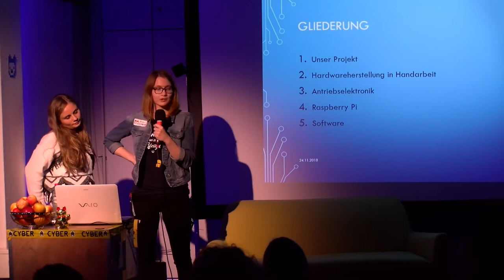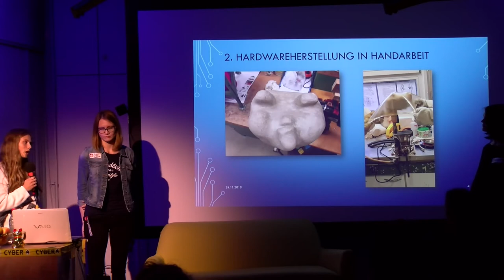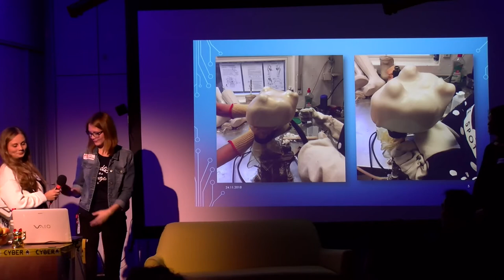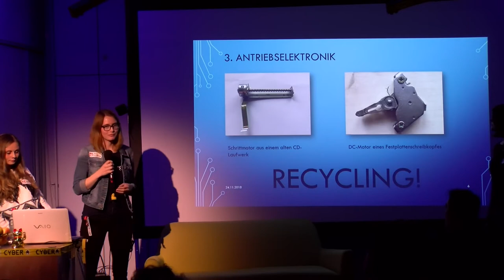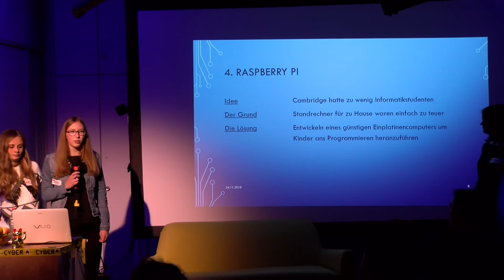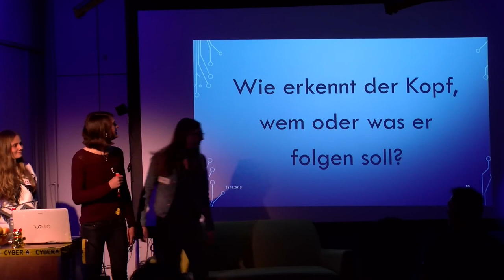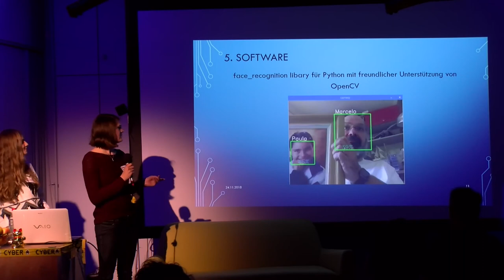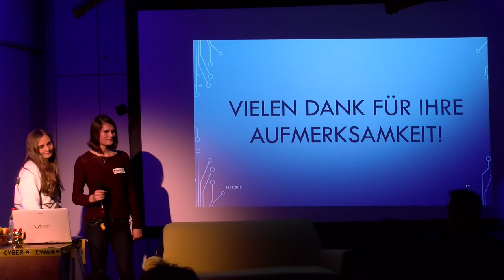Animatronics - Ann-Christine, Eva, Laura, Patricia (Lightning Talk Jugend hackt in Ulm 2018)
Aufgezeichnet am 24. November 2018 im Verschwörhaus.

wo?

was?

Ann-Christine Eva Laura Patricia